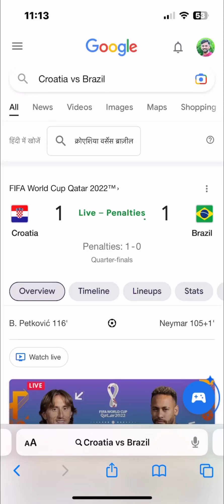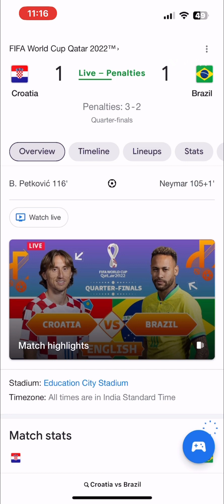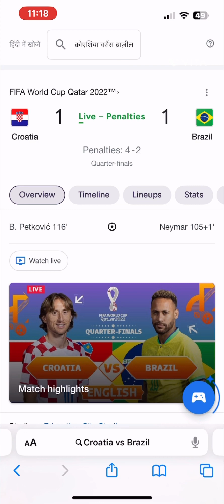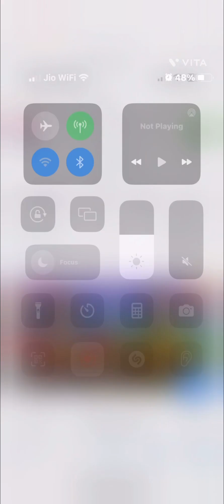😭 😢 Neymar Crying 😭 Brazil out of world cup 2022 |Penalty Shoot out brazil vs croatia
😭 😢 Neymar Crying 😭 Brazil out |Penalty Shoot out brazil vs croatia

😭 😢 Neymar Crying 😭 Brazil out |

Penalty Shoot out brazil vs croatia